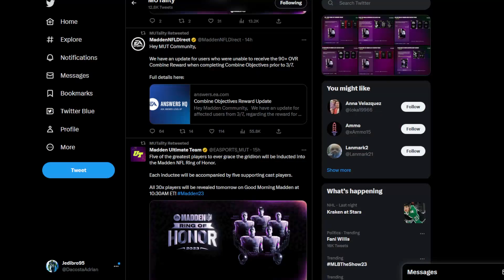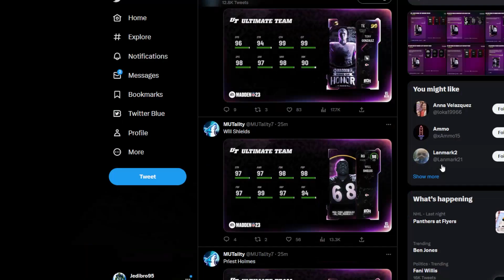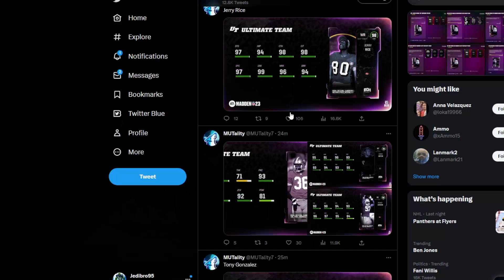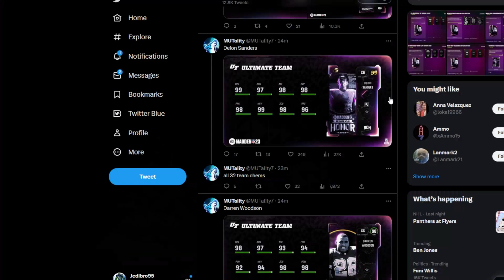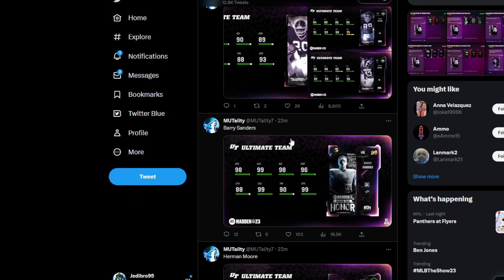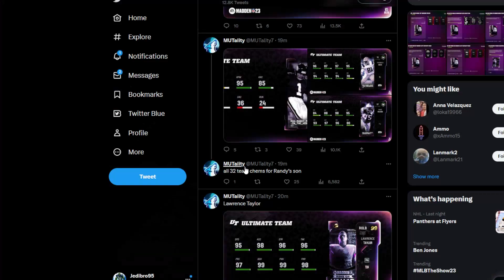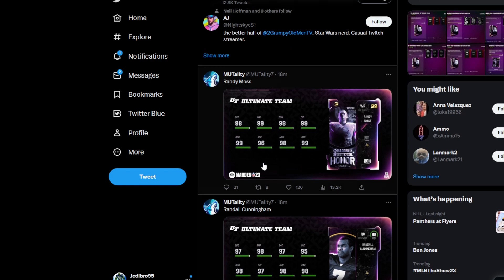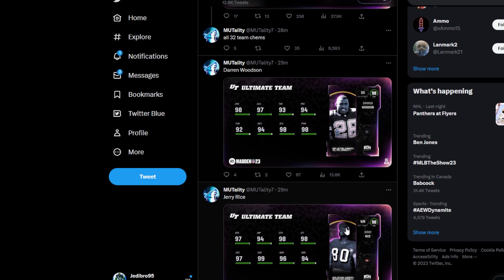IS RING OF HONOR THE BEST PROMO OF THE YEAR???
The inaugural Ring of Honor promo is here and with that comes the players and they are all really good, like seriously really good players to get. I go over all of them including how to get them for you